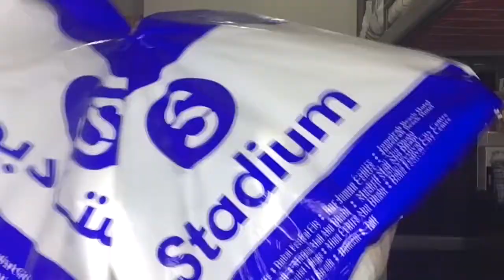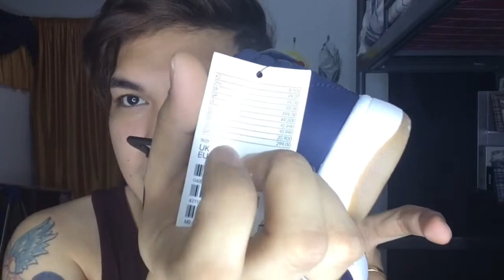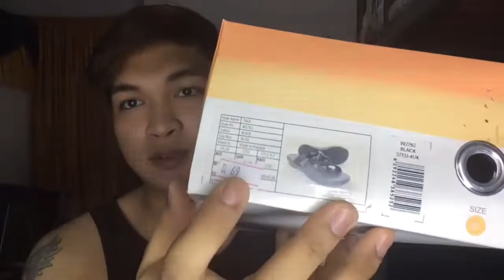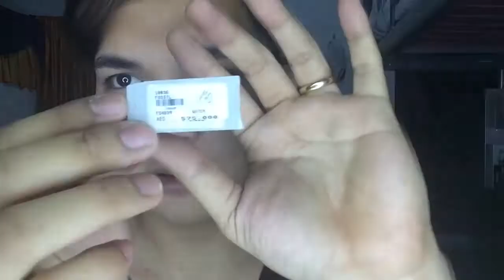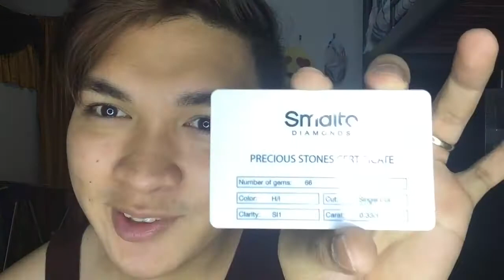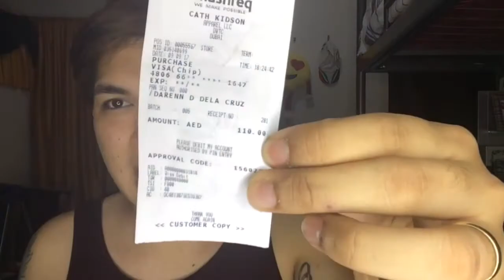Dubai Sale Haul 2017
Please enjoy my videos. and feel free to browse. I created this video because I was inspired with other vloggers now it's time for me to do my own version.